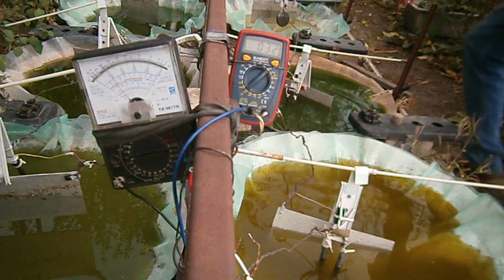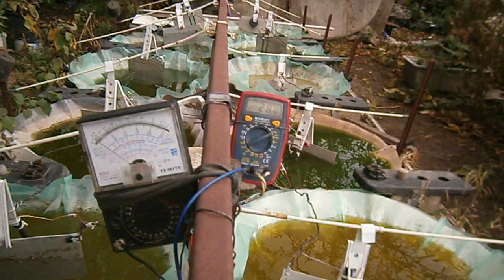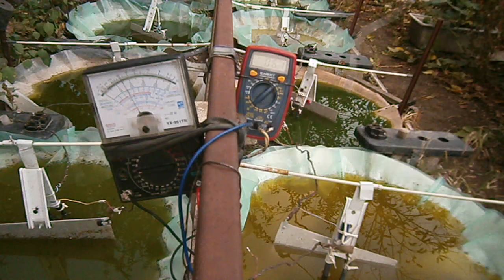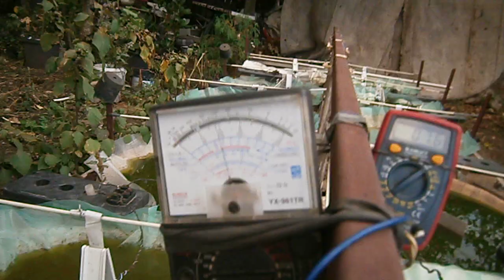Природній? ефект Бездротової передачі електрики.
У комірках з  слабким електролітом – водного  розчину суспензії з водоростями, в наслідок  занурення алюмінієвого та графітового електродів, генерується постійний струм.
Демонструю ефект, який  показує, наявність струму у ланцюгу  системи, навидь у випадку, коли послідовно з’єднаний, електричний ланцюг, розірвано! В наслідок того, що  частина електродів знаходиться у повітрі, тобто через них не може проходити струм.
При цьому, на приладі фіксується наявність напруги, а при закорочені  електричного  ланцюга,   фіксується струму у міліамперах.